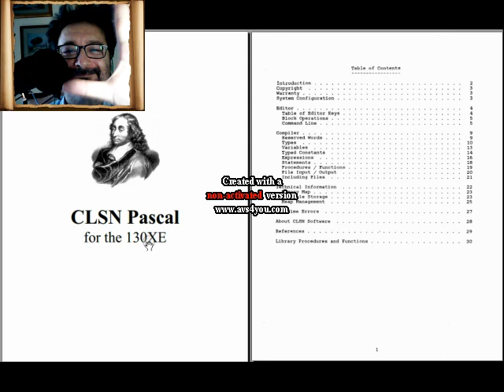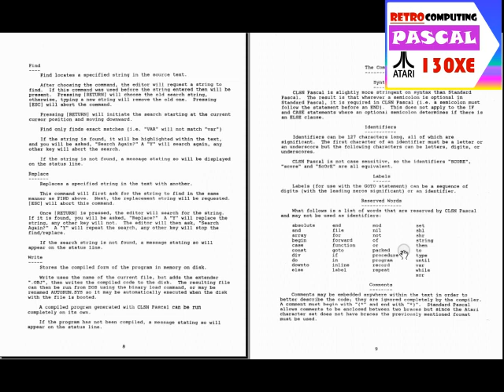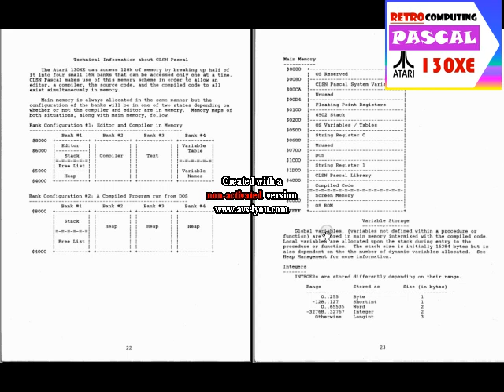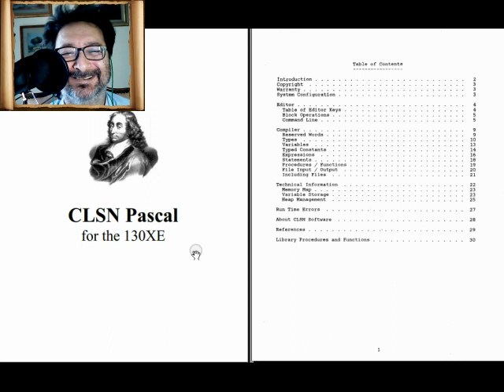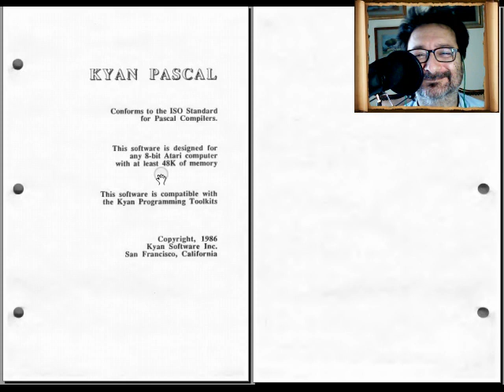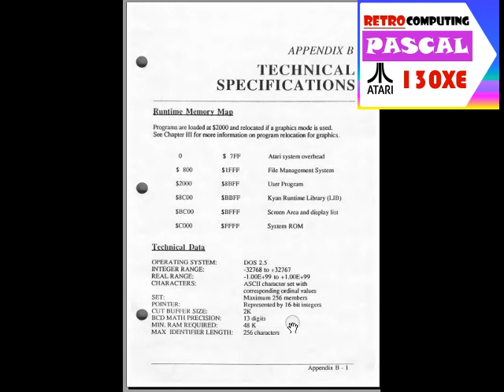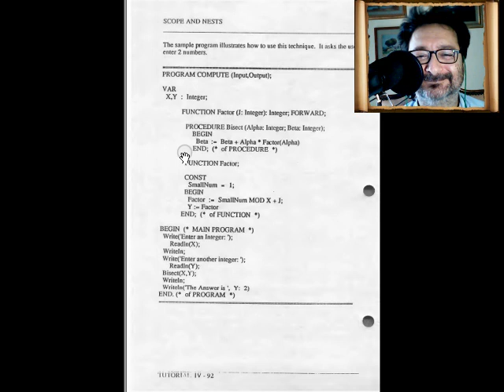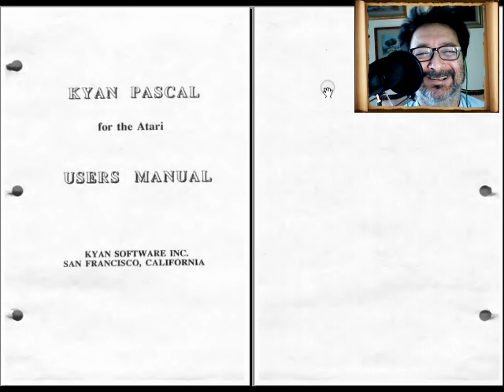Retro Manuali: il PASCAL per Atari 130XE CLSN Pascal, Kyan Pascal - Fare Retrocomputing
esplorazione di CLSN Pascal, e Kyan Pascal per Atari 130XE

[ 0:00 ] opening
[ 0:31 ] CLSN Pascal

[ 6:56 ] Kyan Pascal

[ 12:19 ] Considerazioni finali

Il file è in Copyleft(BY-ND-NC)